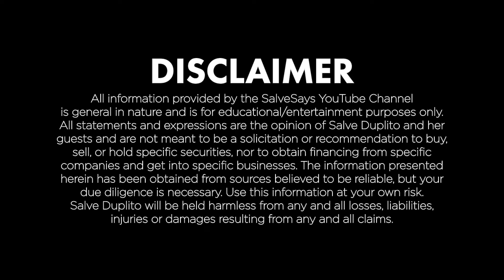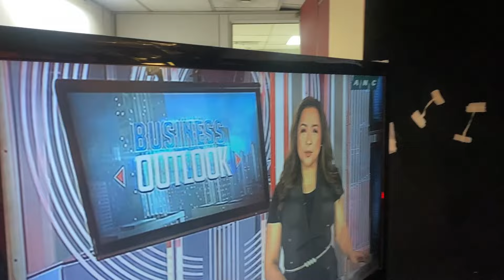What 30 Years as an Insurance Agent Looks Like (ft. George Buncayo of Pru Life UK)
This is not a drill!!! May bagong Youtube video ako for my beshies na curious if ang pagbenta ng insurance ay para sa kanila! I sat down with George Buncayo, owner of Jasper Financial General Insurance, Inc. to talk about his incredible career in insurance. Being in the industry for 30 years, ano kaya ang mga tips and tricks niya? Watch the video to find out!

Follow my finlit company, Empower and Transform!